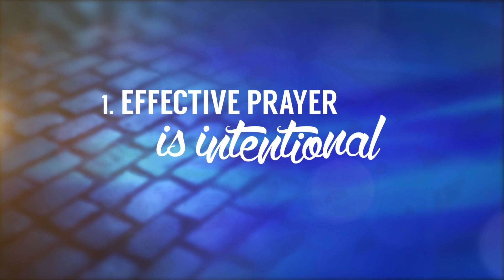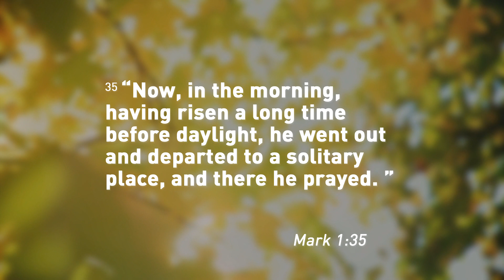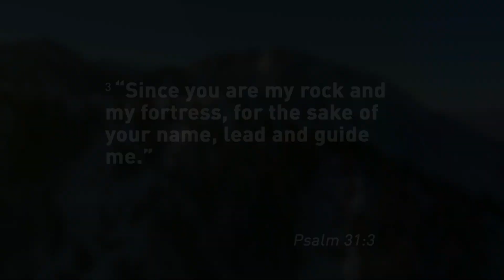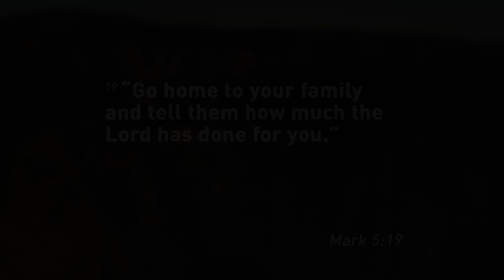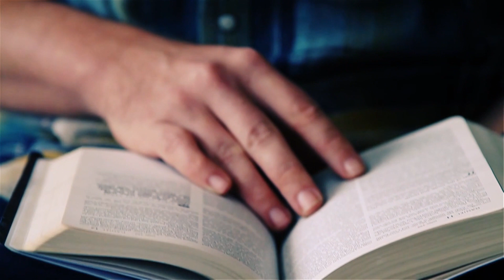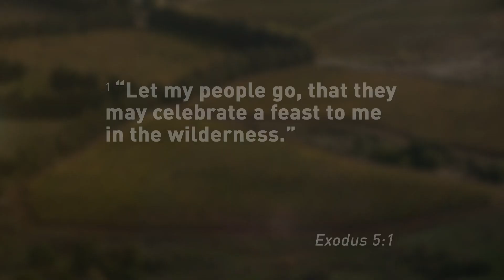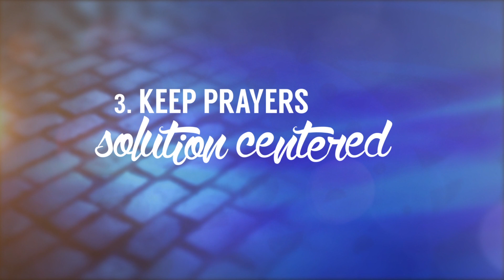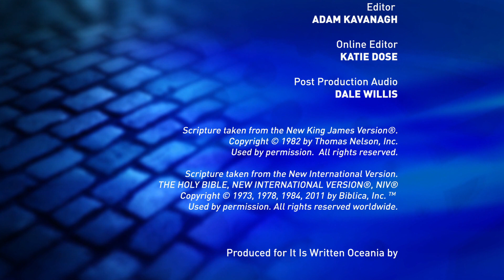7228 How To Focus In Prayer